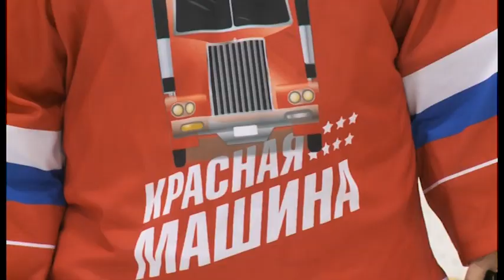ВЛадимир Якушев принял участие в хоккейном турнире на призы областной Думы